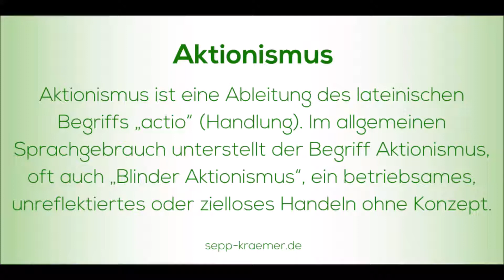Aktionismus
Der Begriff Aktionismus unterstellt ein betriebsames, unreflektiertes oder zielloses Handeln ohne Konzept. Aktionismus ist oft eine Strategie um sich von anderen, vielleicht wichtigeren, Aufgaben abzulenken. Du solltest für die Klausur nächste Woche lernen, räumst aber erst noch die Spülmaschine aus, putzt noch schnell den Herd und wenn du schon dabei bist, wird dann noch der Staubsauger raus geholt. Beim Thema Übergewicht willst du dich oft von dir selbst ablenken, von den wichtigsten Fragen des Lebens, beispielsweise „Bin ich eigentlich wirklich glücklich und zufrieden in meinem Leben?“

Du brauchst Unterstützung? Melde dich bei mir und mach einen Termin für ein kostenloses Kennenlerngespräch aus. Am besten jetzt gleich.